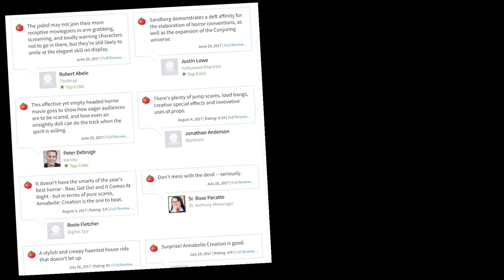Rotten Tomatoes Conspiracy? RedLetterMedia vs Chris Stuckmann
Is there a Rotten Tomatoes conspiracy? Is Chris Stuckmann trolling to cover his tracks?

Film Gob is a channel from Scotland featuring movie reviews, news, reactions, blu-ray unboxings and weird supercut mashup video rubbish.